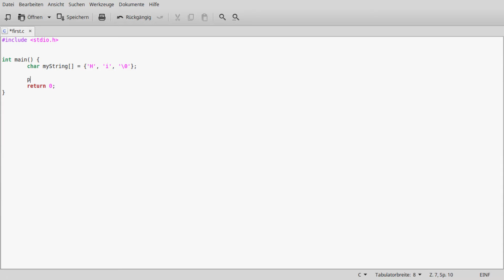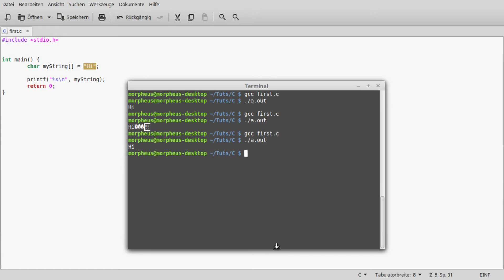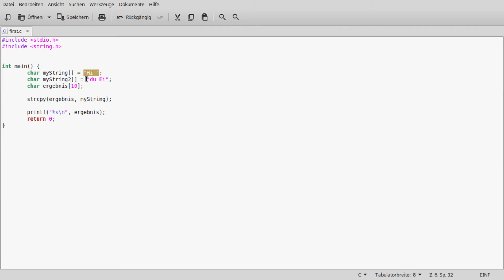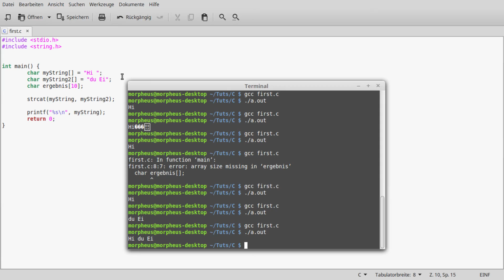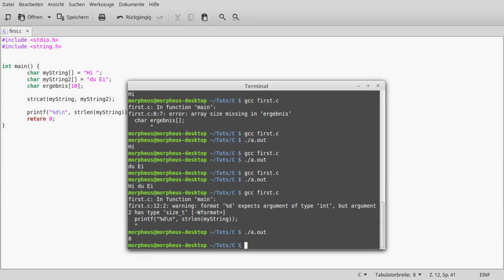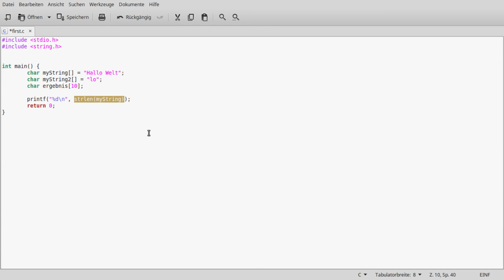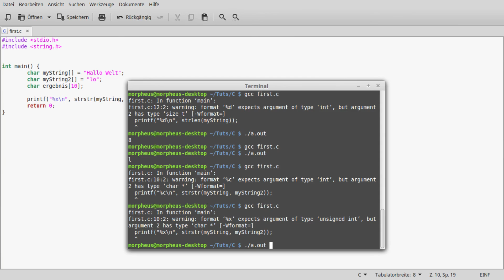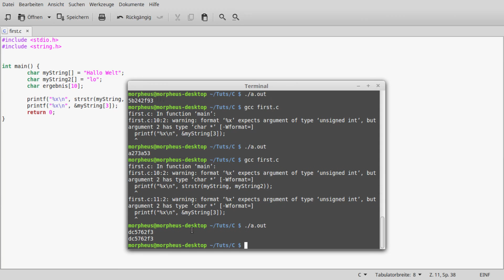C Programmieren für Anfänger Tutorial #21 - Strings als Arrays mit Pointern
In diesem Tutorial widmen wir uns der besonderen Darstellung von Strings in C.